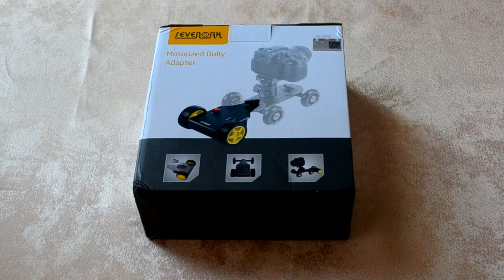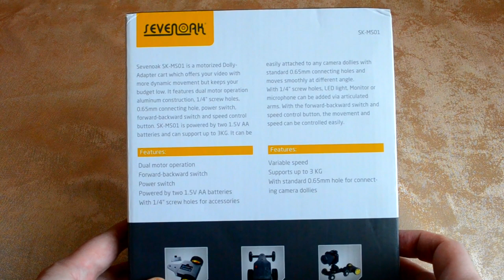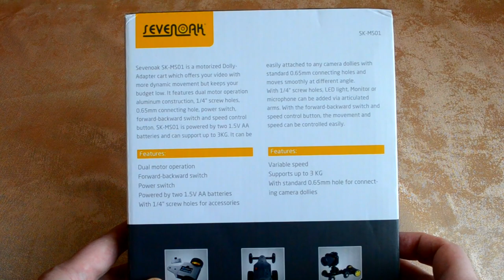Sevenoak SK-MS01. Motorized Dolly Adapter. Обзор и тесты!)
Sevenoak SK-MS01- устройство для автоматизации движения тележки (скайтером) Dolly (или аналогичной системой). Перед вами "ведущая ось" для тележки. Питание от двух батареек типа АА.
Sevenoak SK-MS01 имеет  6 скоростей передвижения (включая 3 реверсные). Время прохождения 1 метра: на 1 передаче – 40 сек. на 2 передаче – 30 сек. на 3 передаче – 10 сек.